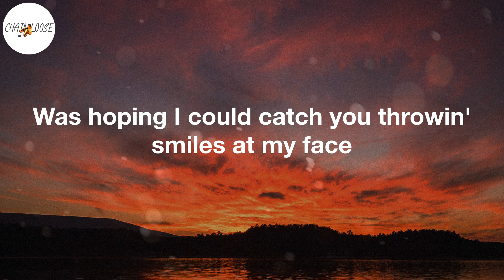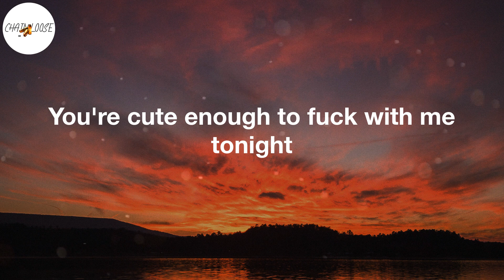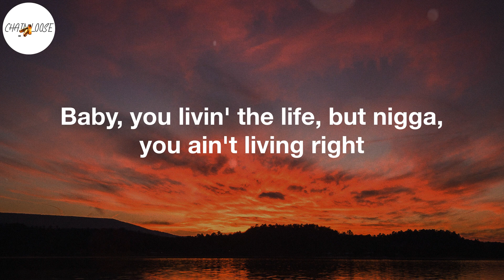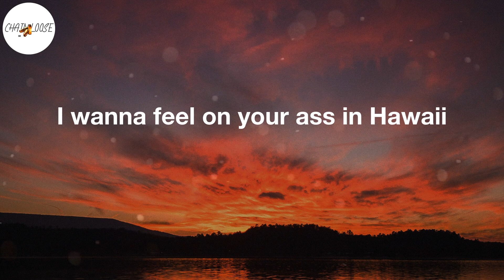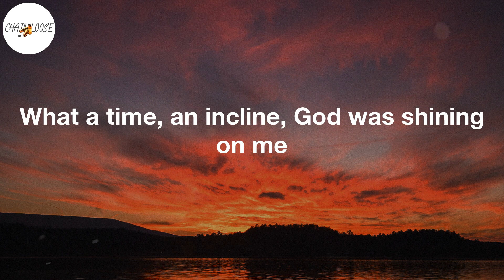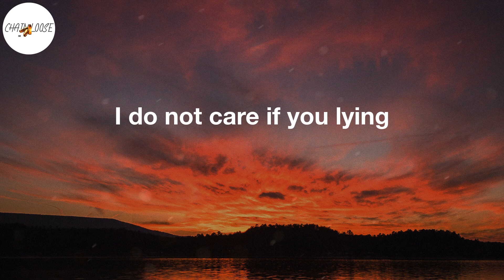Lil Nas X - MONTERO (Call Me By Your Name) (Lyric Video)